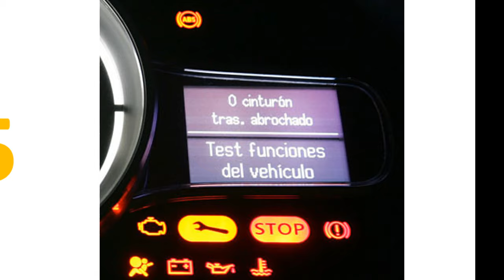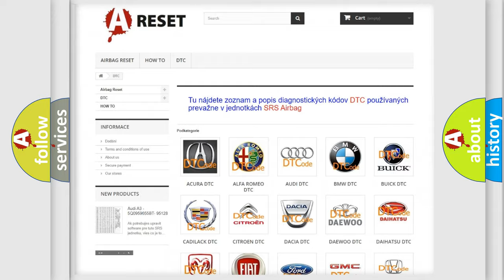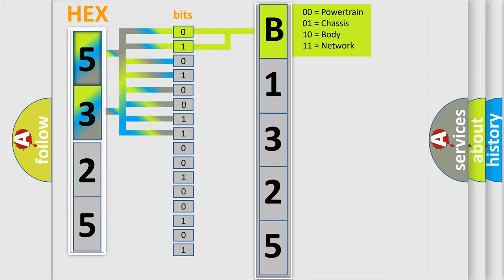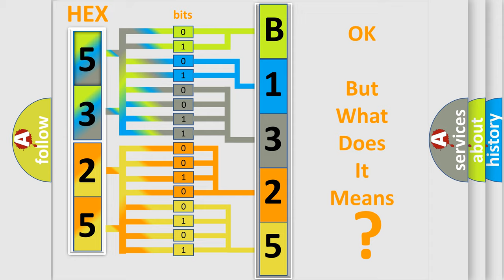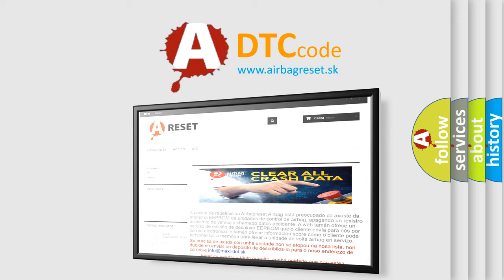DTC Saturn B1325-4A Short Explanation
Contents:
0:21 Basic DTC analysis according to OBD2 protocol standard.
1:48 Insight into programming
2:58 A diagnostically understandable description of the Diagnostic Trouble Code
3:05 Basic error definition

Make:
Saturn
Code:
B1325 4A
Definition:
VVT solenoid B malfunction
Cause:
Oil pressure failureVVT solenoid stickingConnector pins(s) bent, loose or corrodedCrankshaft position sensor failureECM failure
Failure Type: